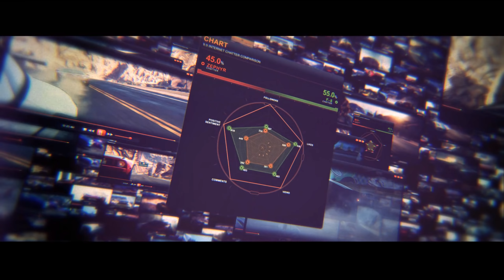NFS Rivals - CONHEÇA A MONSTRUOSA LAMBORGHINI SUPER TROFEO!!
4º Episódio de Need for Speed: Rivals - Dublado em português PTBR.
Essa versão "complete edition" tem todas DLCs já lançadas, carros do NFS Movie, Pack Completo de carros da Ferrari, entre outros.
Estou jogando no PC, em 1440p/60fps com os gráficos no ultra.

📷 Rede Social Insta... @igao_play